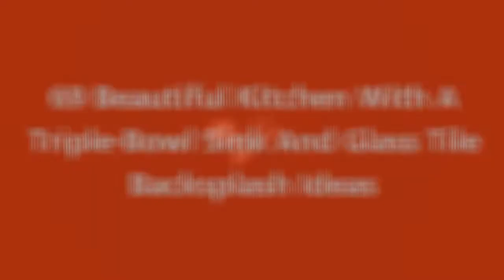75 Beautiful Kitchen With A Triple-Bowl Sink And Glass Tile Backsplash Design Ideas #�1720 �